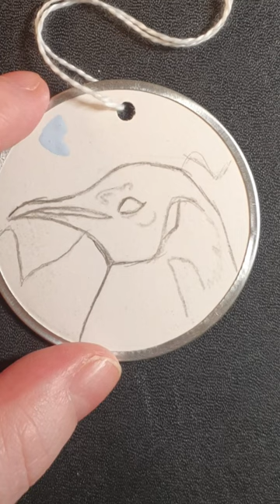Painting Christmas Tags to Fight Artblock: #4 Emperor Penguin